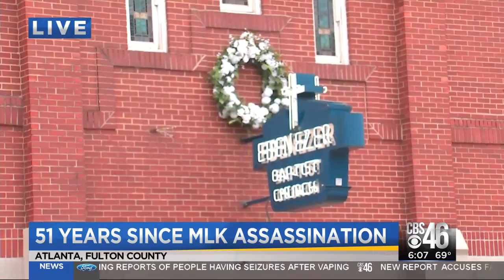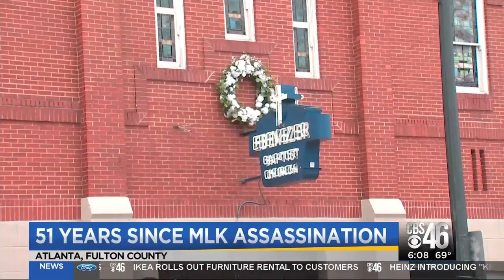51 years since MLK assassination